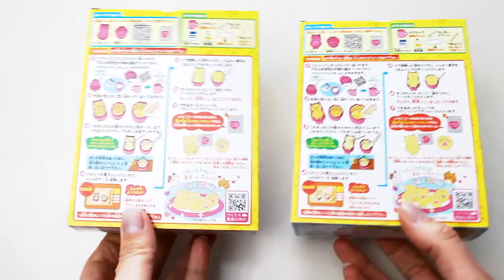[DIY Kit] Fumo Fumo Nikukyu & Neko Sweets: Cat & Catpaw Cake | Heart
♡ Fumo Fumo Nikukyu & Neko Sweets: Cat & Catpaw Cake | Heart